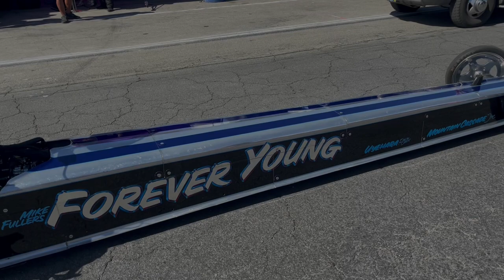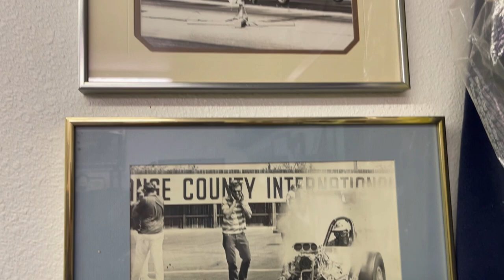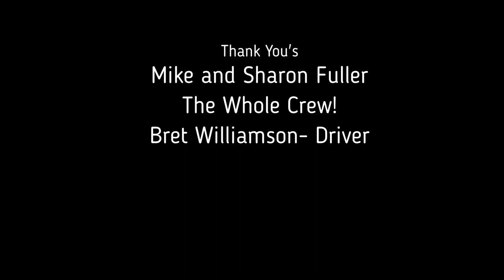Fuller Motorsports Documentary 2023